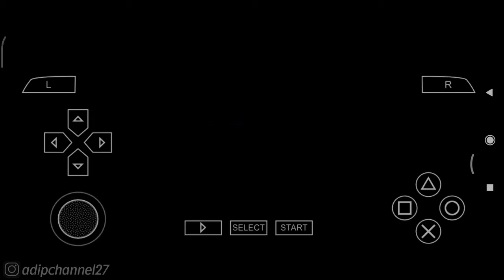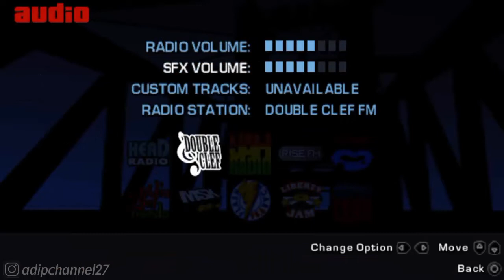Home Sweet Home - Mission 1 | GTA Liberty City Stories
AYO YANG MAU INTIP KE-SEHARIN AKU ⬇
Instragram : @adipchannel27

. . . . . . . . . . . .Terima Kasih. . . . . . . . . . . . .